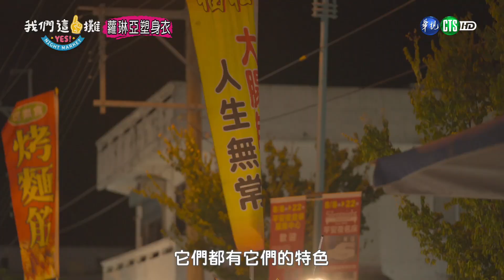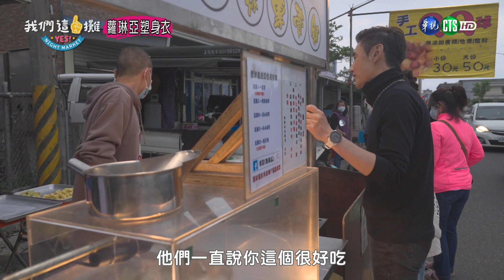《我們這一攤》這一攤雙公關出動！跟著包偉銘王彩樺敦親睦鄰吃爆宜蘭清溝夜市｜EP3精華｜2023.09.29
❣️播出資訊
9/9 起每周六晚上    8點｜ 華視

❣️卡司:
王彩樺、胡宇威、夏和熙

❣️節目介紹
三名主持人胡宇威、王彩樺、夏和熙與藝人來賓們將展開夜市創業路，面對剛復甦的人潮與萬物齊漲環境，他們到底要以什麼方式變為成功攤商？凝聚擠壓從出生至今所有腦力、體力和創造力，拓展新人脈拉攏舊朋友，在競爭激烈的夜市裡，創造最佳營業額，找到屬於『我們這一攤』的完美方程式！